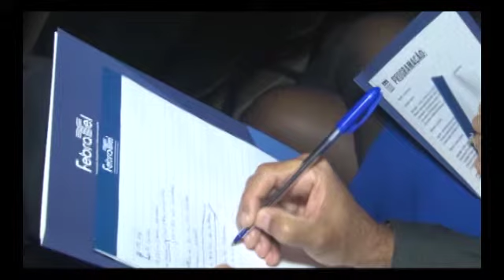1º Seminário de Fiscalização, Infrações e Sanções em Telecomunicações - (Parte I)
1º Seminário de Fiscalização, Infrações e Sanções em Telecomunicações - 27/08/2013

Abertura

Eduardo Levy
Diretor Executivo da FEBRATEL

Cesar Rômulo Silveira Neto
Secretário-Geral da FEBRATEL

Tito Amaral de Andrade
Presidente do IBRAC

Jarbas Valente
Conselheiro da Anatel

Caio Mário da Silva Pereira Neto -
Advogado FGV/SP, IBRAC e Pereira Neto | Macedo Advogados